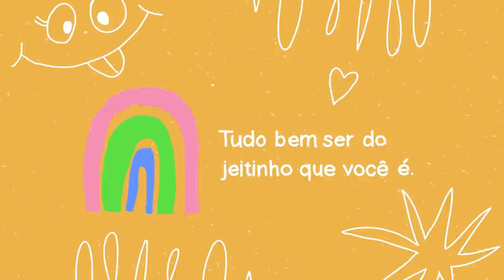BELEZA X PADRÃO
Padrão de Beleza, é beleza? O que é beleza? Fiz esse vídeo para dissecar nossa noção de beleza que acredito ter sido contaminada com a ideia de padrão de beleza.
O que é beleza pra você?

Edição: Alice Portugal